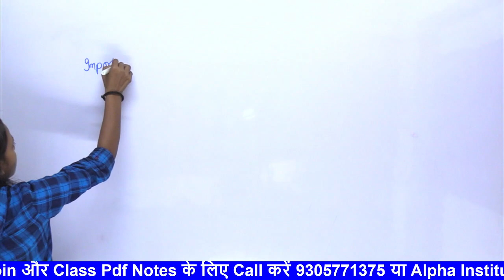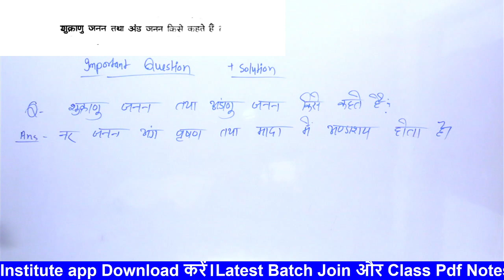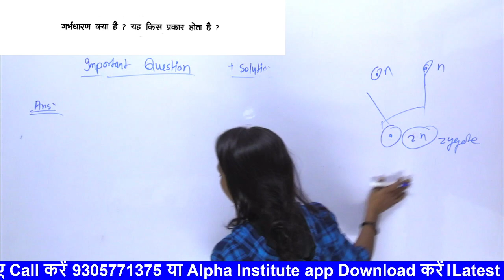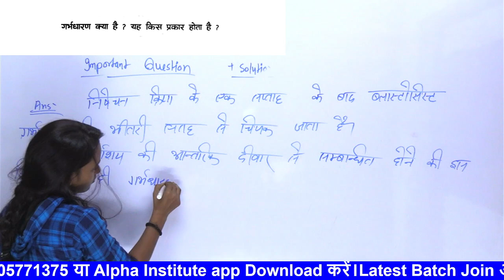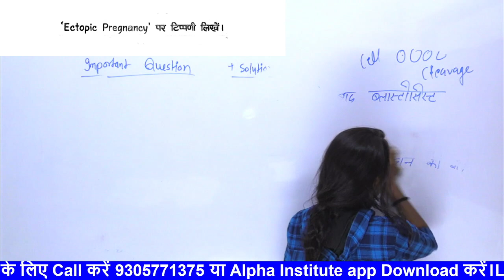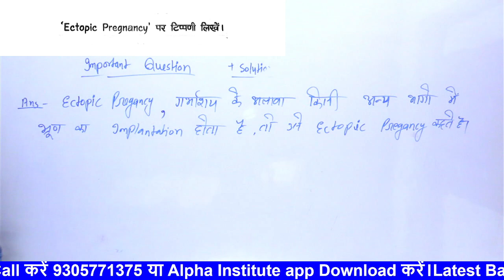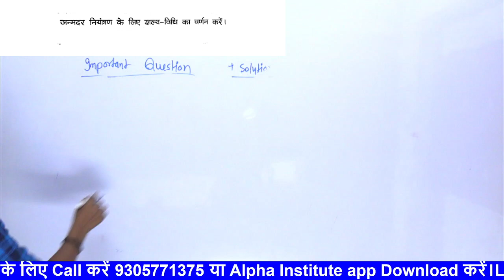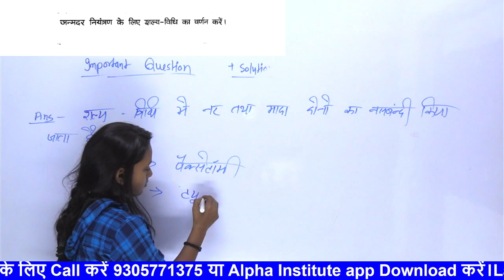class 12th biology vvi question 2023,/ biology class 12 important questions 2023,/ bio most imp ques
12th biology important question,
12th biology important question and answer,
most important questions biology class 12th,
class 12th biology imp question 2023,class 12 biology imp question,
12th class biology important question in hindi,
class 12th bio important question answer,
class 12th biology important question up board,
12th biology important question and answer,
12th class biology important question in hindi,
class 12th biology important diagrams,
class 12th biology important question 2023,
class 12th biology important question mp board,
12 biology important question,
12 biology important question padasalai,
biology 12 important questions 2023,
bio class 12 important questions 2023,
12th biology important question,
bihar board biology class 12 important questions 2023,
biology class 12 important figure biology,
class 12 important topics chapter wise,
12th biology important question answer 2023,
class 12 biology important questions 2023,
12th biology important questions 2023 in hindi,
biology class 12 important questions 2023,
kaksha 12 biology important question,
kaksha 12 bio important question,
kaksha 12 biology ke important question,
12 biology important questions hindi medium,
bio class 12 important topics,
bio class 12 important questions,